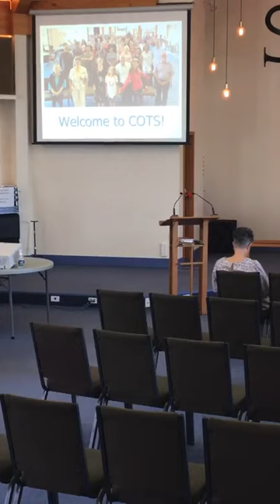Sunday 12 November 2023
Welcome to our service this morning. We are continuing on our theme of Hebrews: Moving Forward with Jesus. Helen shares today about her experiences of persecution and persistence in faith. Hebrews 12:1-9